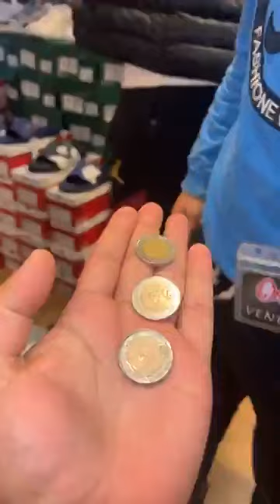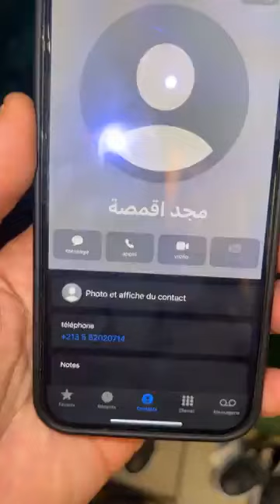مرحبا بيكم في البليدة دخول سلعة تاع برومسيون في محل تاع البليدة 2 2500